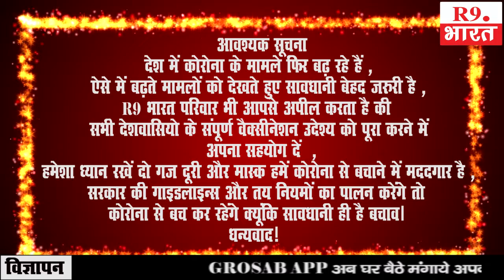वंदना दना सिंह उप सरपंच साहिट पंचायत..................शुभकाना सन्देश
वंदना दना सिंह उप सरपंच साहिट पंचायत